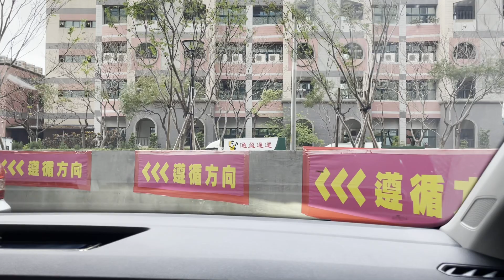【特派主婦】竹北遠百停車場實測｜魔王柱真的那麼可怕？新手必看！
竹北遠東百貨新開幕，想必是眾多新竹人欲前往的購物景點之一，卻耳聞停車場問題頻傳，此次柴柴即將停車現況紀錄下來，是否真如報導一樣容易撞車？
希望各位水水們看完之後可以放心前往，開心購物唷！